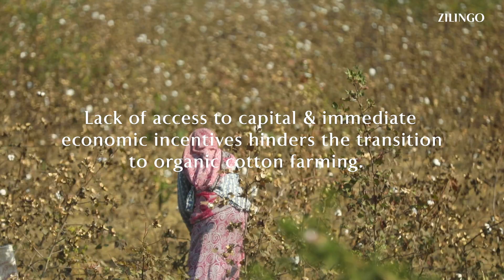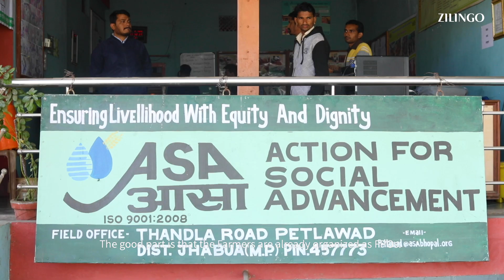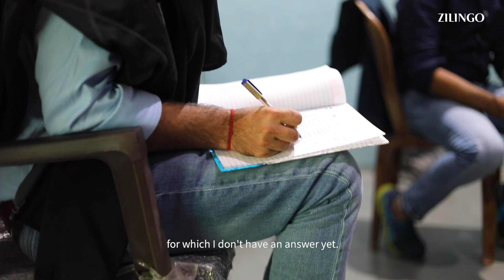Creating a Sustainable Future for Cotton Producers | Aadi Vaidya, COO | Zilingo Expedition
Organic cotton production is a 3 year transformative process for conventional cottonfarmers in India. It's during this time that farmers need the most support, because yield drops significantly during the process.

Aadi Vaidya, COO, went on ground to Petlawad, India to meet with local farmers and the Farmer Producer Organisations (FPO) to discuss how Zilingo can help enable them towards a sustainable future.

Zilingo had the opportunity to meet Rukma didi and Vimla didi, who each own an acre of land, to get access to capital and financial services so that they can undertake the transition with ease.

Follow our COO, Aadi Vaidya's journey in the video.